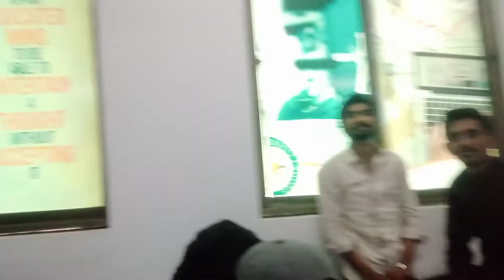Ramzan ka 4th Roza || Ramadan Vlog || danialramzan Ramzan Ki chauthi Sehri iftari me kiya khaya,!